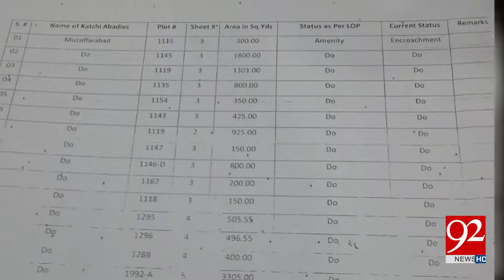Karachi administration ignores the Court orders of Encroachment - 07 February 2018 - 92NewsHDPlus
Watch: Karachi administration ignores the Court orders of Encroachment - 07 February 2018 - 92NewsHDPlus